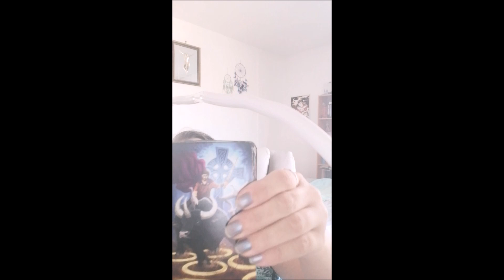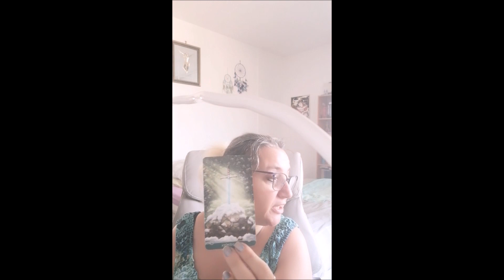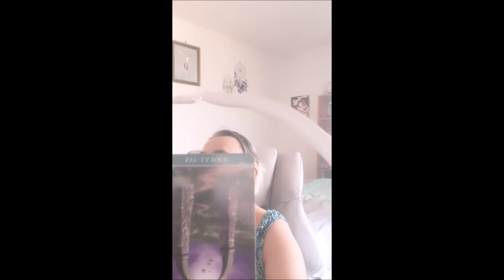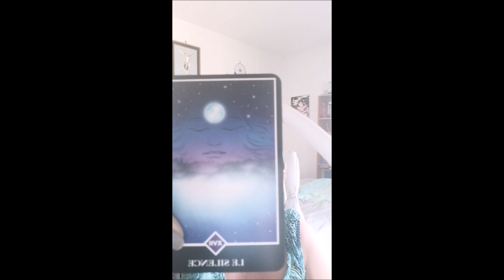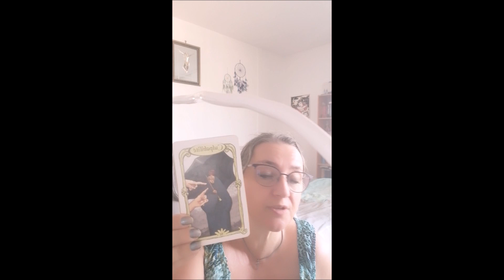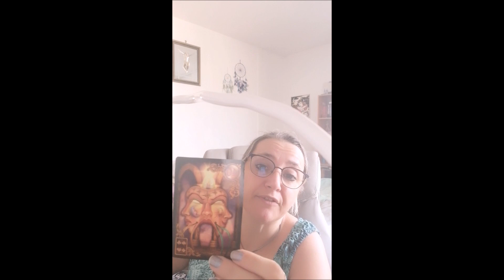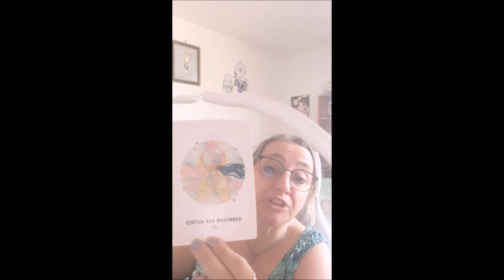♎balance sentimental du 16 au 31 Aout 2022 - SORTEZ DU SILENCE